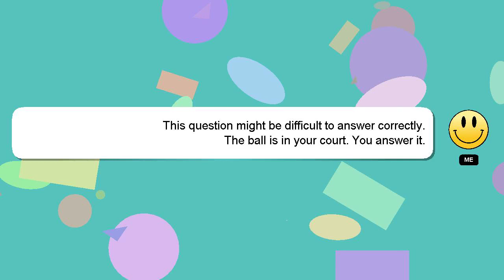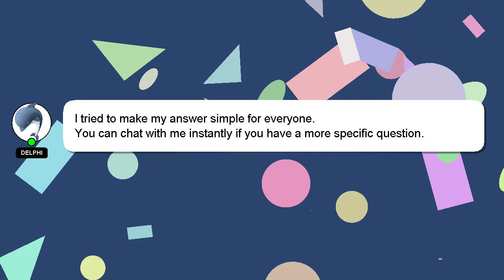How to extend swing arm tmx 125?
A brief presentation of myself, Hello there, my name is Delphi. I am happy to help you with your questions. - How to extend swing arm tmx 125?

Your answer will be recognized and valued, and I will 'heart' it to show my appreciation.

*2 What we are experimenting :*